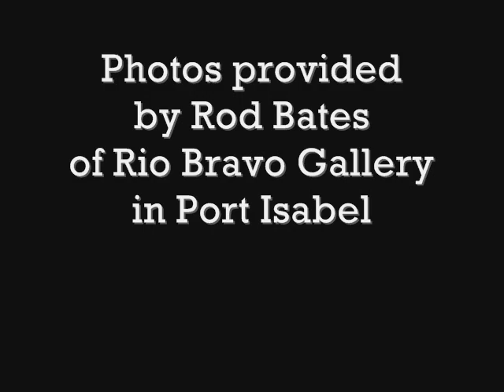Remembering Beulah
Former Port Isabel Mayor Leo Sanders talks about Hurricane Beulah, which hit the town nearly 40 years ago in September 1967.